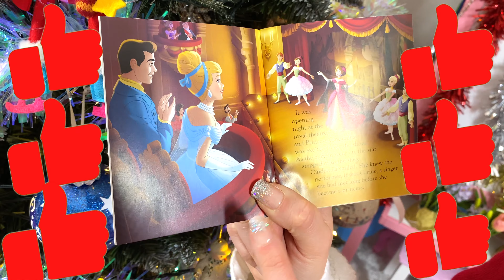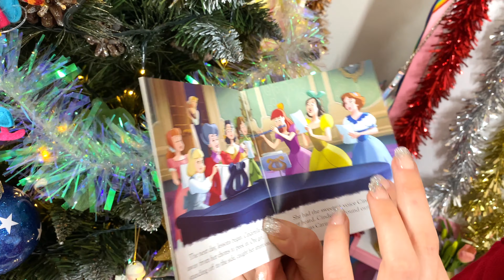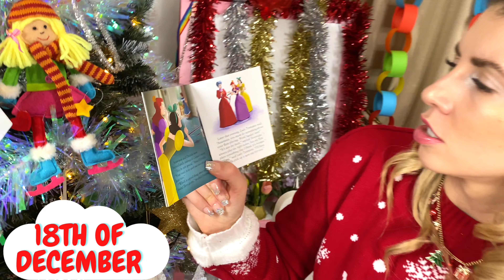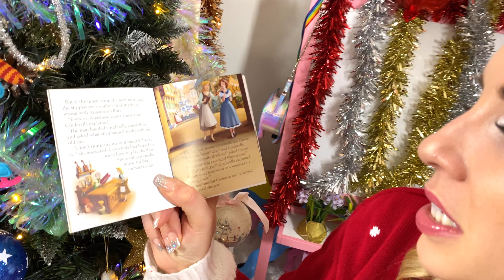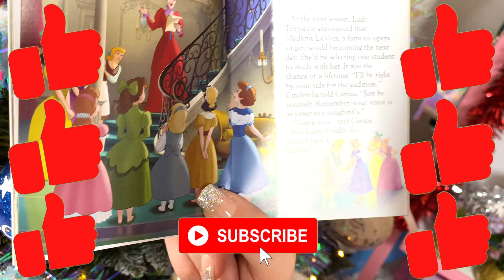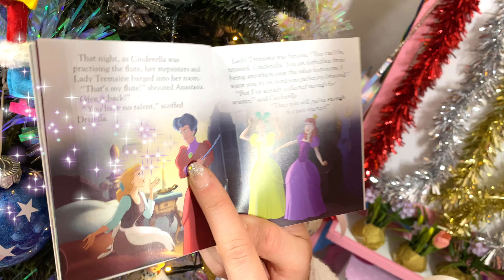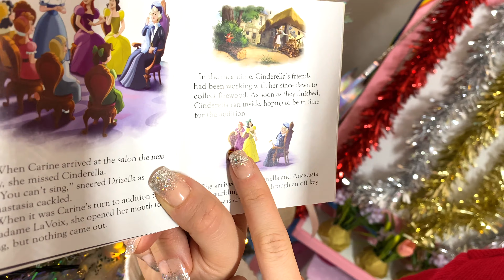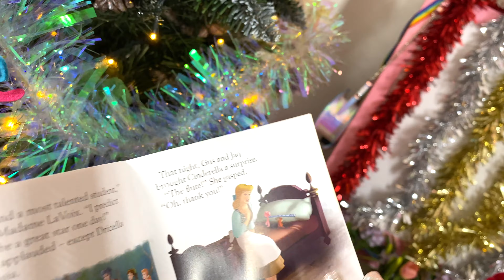Christmas Stories 18 th of December with Lisa | Cinderella | Educational Videos For Kids |in English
Lisa is reading the 18  th of December story. Join Lisa as she gets ready for the holiday season! Lisa is reading a story everyday from the 1st of December up to the 24th of December for Christmas. Perfect bedtime Christmas stories on an Advent Calendar with moral. Educational and Fun Videos For Kids. This story is of Cinderella in English for kids to learn in english and dive into their imagination.